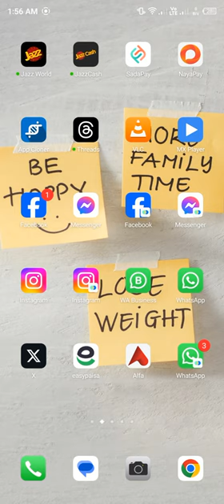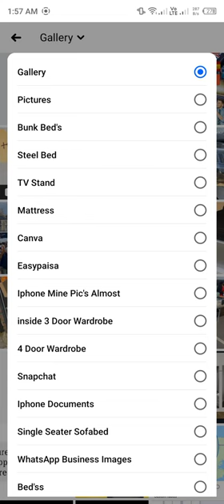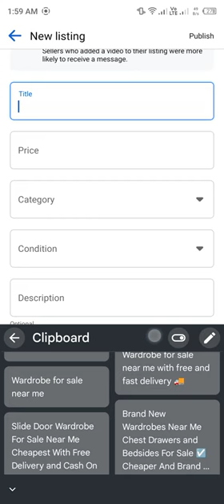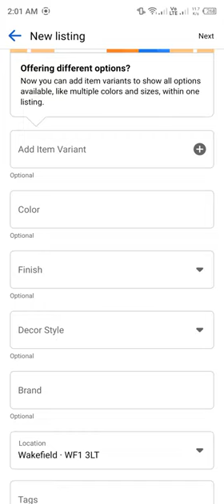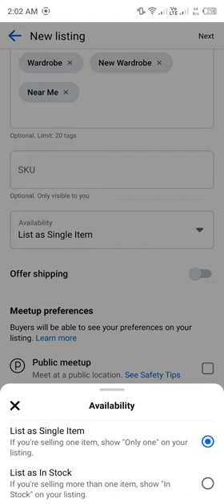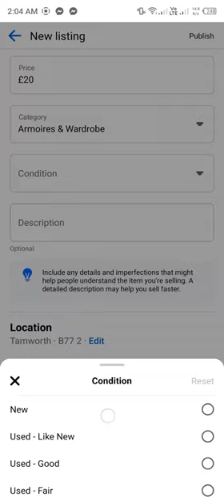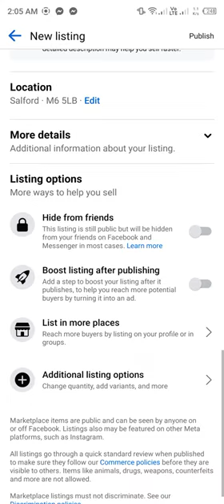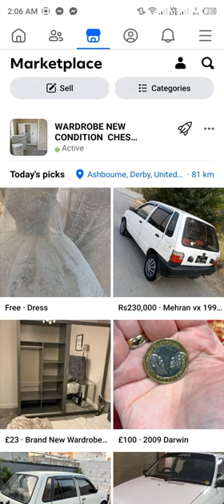How To List Your Product in Facebook Marketplace? | Lecture No 3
Without Investment you can start your Work with us,
We are Working on Facebook Marketplace, Work is UK Based.
Furniture 🔥
Wardrobe's, Sofa's, Bed's, Bunk Bed Etc

We Will Guide you teach you without any Kind of Investment and Fee's ♥️

Awaistahir08